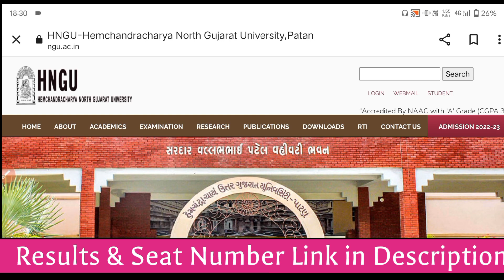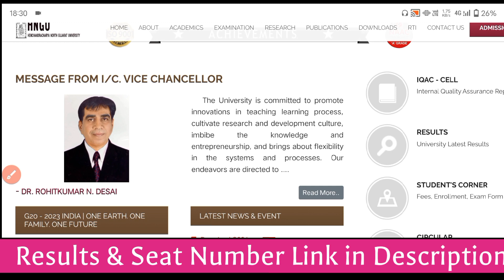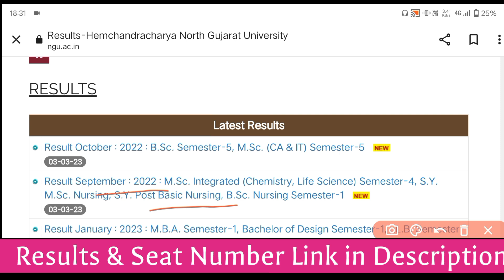HNGU New Results Declared Today • HNGU Results Update 2023 • BA/BCOM/BSC/MA/MCOM/BED SEM 1,3 & 5